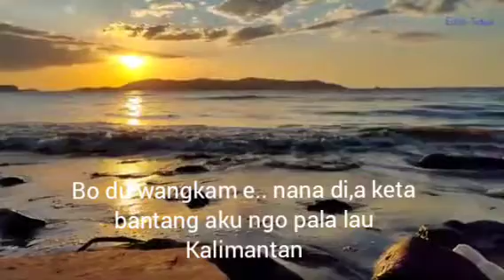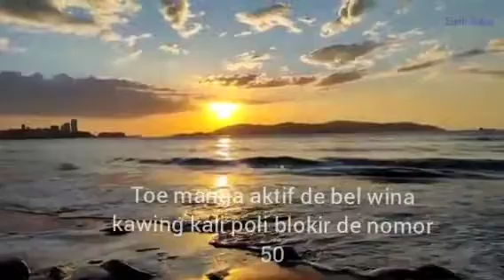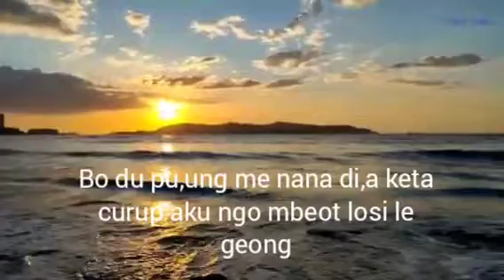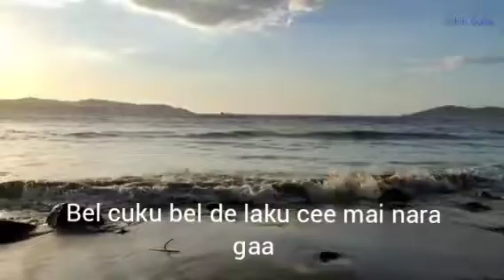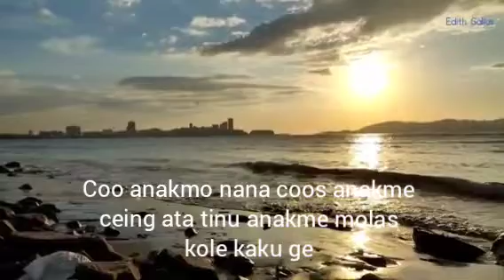KAROKE MOLAS KOLE KAKU GE